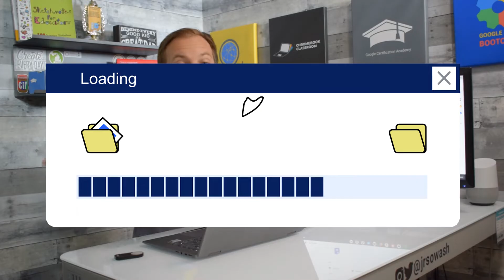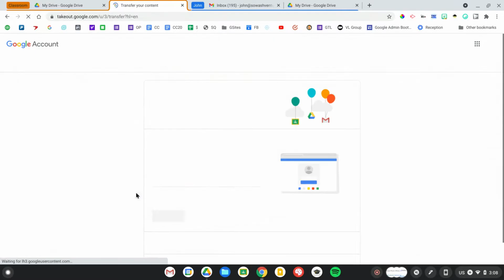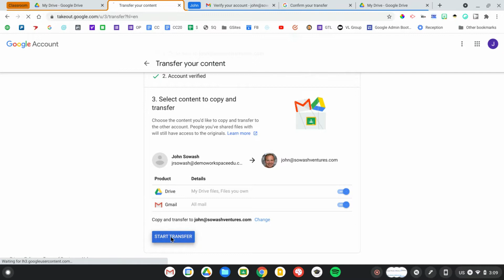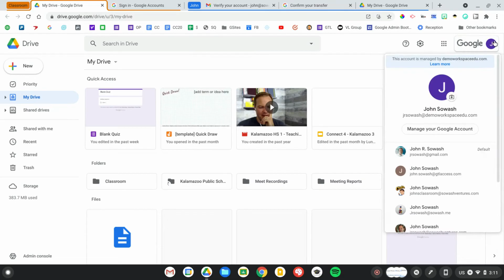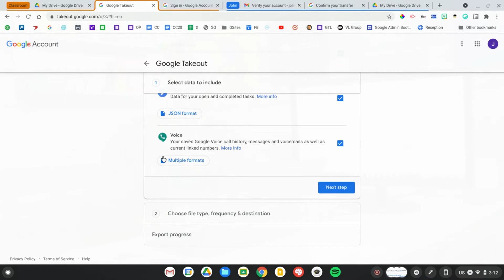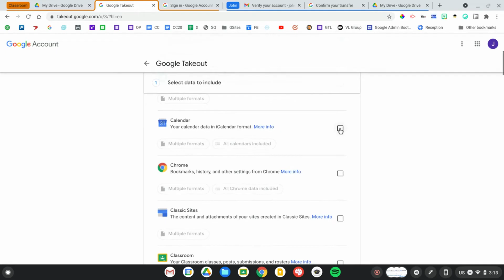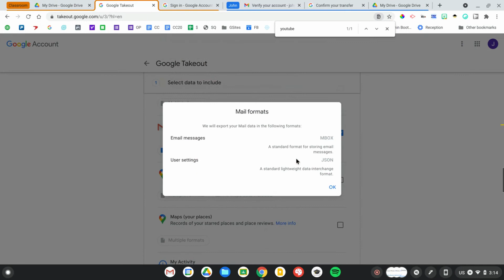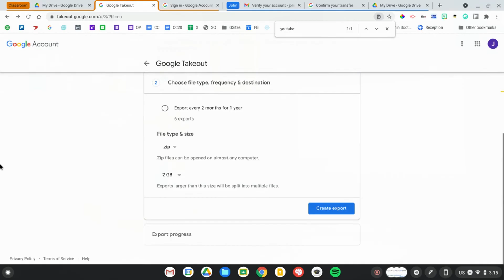Moving to a new school? Move your Google files (great for graduates and teachers)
If you are taking your talents to a new school or district, you might feel anxious about losing access to all of your Google Drive content.

Moving is hard...let's start packing!

There are two Google utilities that you can use to move your data between Google accounts: Transfer and Takeout. You may need to use BOTH tools to move all of your information.

Table of Contents:
0:00 Intro
0:50 Google Transfer
3:38 What files will transfer?
4:38 Google Takeout
8:30 Importing your Takeout data
9:30 Organize Google Drive!